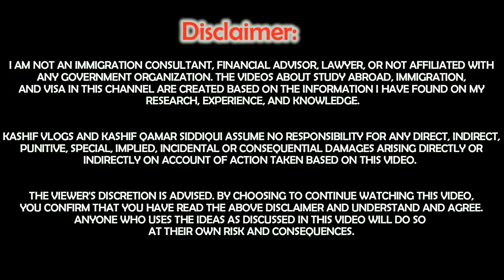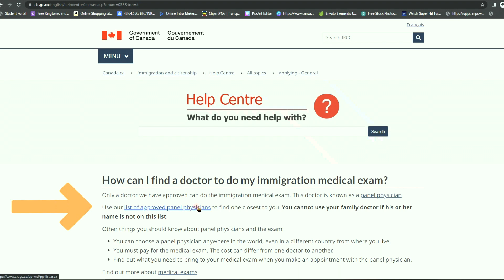Medical Exam for Canada | Study Visa | Work Permit/Visa | Spouse Visa | My Experience | Hindi | 2022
Medical Exam for Canada | Study Visa | Work Permit / Visa | Spouse Visa | Detailed Guide & My Experience | Study in Canada| Hindi | 2022 |

In this video, I will describe everything you need to know about the medical examination required for a Canadian student visa (study permit) or Work permit or Spouse Visa. I will also share my experience with the medical exam. Watch the video till the end to stay informed!

Guys wish you the best of luck

Query Solved:
How to book a medical test for Canada?
How to book a medical Exam for Canada?
How to book a medical exam for a student visa in Canada?
Medical test for Canada?
Medical exam spouse visa Canada
How to book a medical test for a work permit in Canada?
Medical exam for work visa Canada
Medical exam Canada